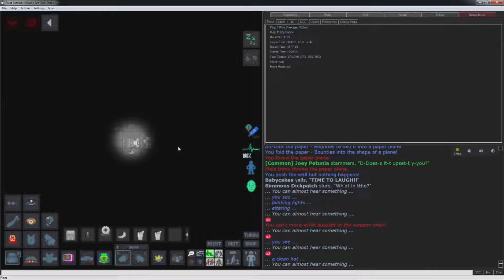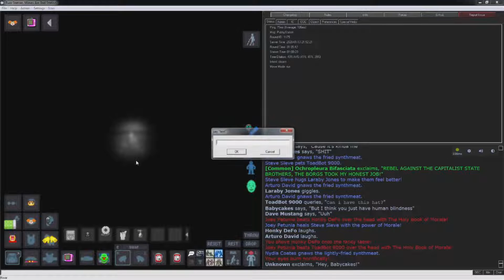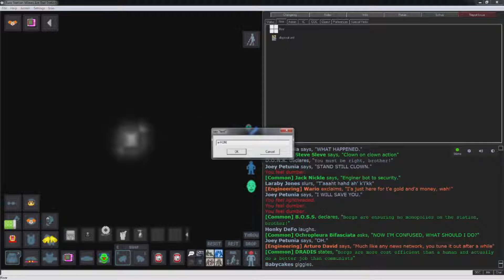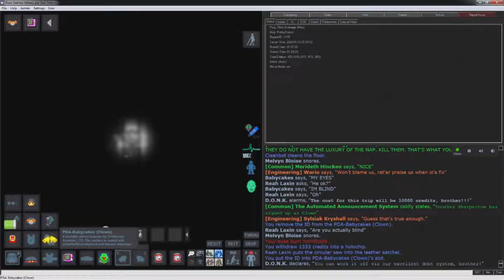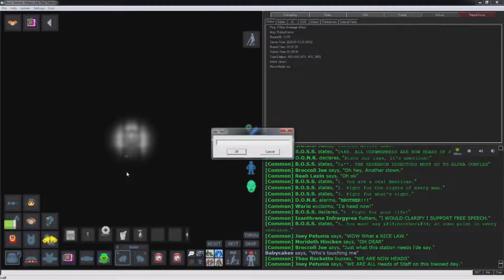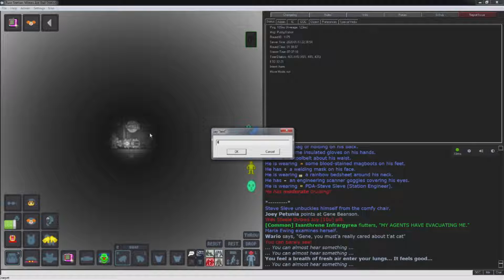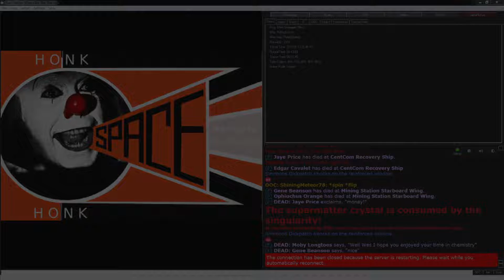Getting Into Trouble - SS13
Note: This round was played on the Honk Squad community server - Russ Station

Sources:
Game: Space Station 13